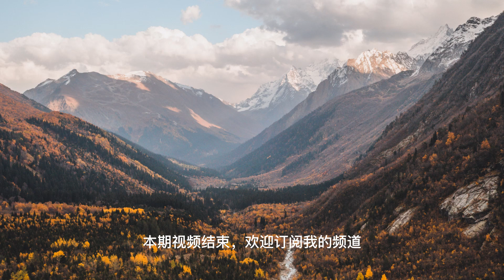上门龙婿有声小说推荐：2427章 天之骄子|叶辰萧初然都市言情小说有声书小说免费在线听书YouTube有声读物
上门龙婿有声小说推荐：2427章 天之骄子|叶辰萧初然都市言情小说有声书小说免费在线听书YouTube有声读物#有声书